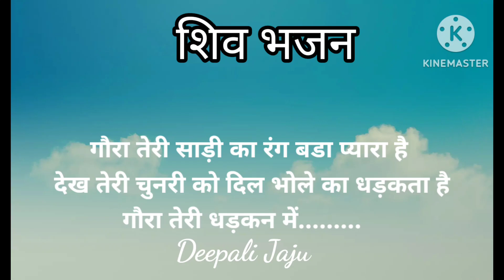Shiv Bhajan - शिव भजन